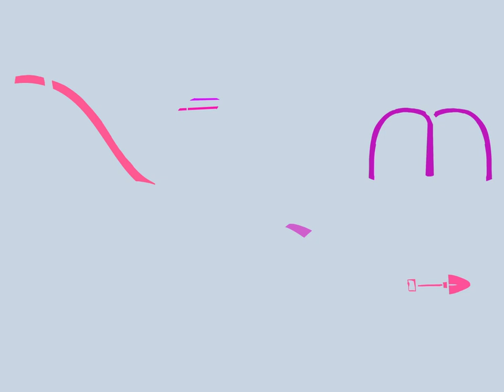Învățăm să Citim - Culorile versiunea iPad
Ne familiarizăm cu aspectul și sunetul literelor din limba Română

Copiii învață să identifice forme similare.